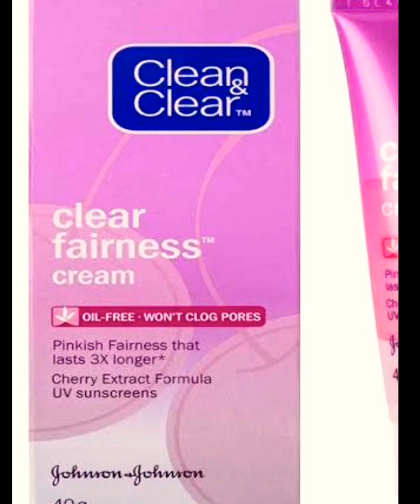Top 5 skin whitening cream (पाँच क्रीम जिसे लगाने से गौरा करती है)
गौरा करने की क्रीम
शरीर को निखारने की क्रीम
lorial पेरिस
garnier whitening cream
clean &care
हिमालय क्रीम